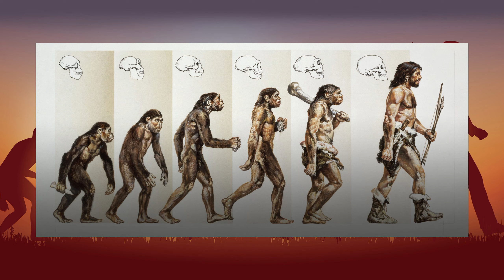Neogén (12) GOZ 12 : Mladší třetihory | Bruno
V dnešním videu se zaměříme na další geologické období Země - tentokrát to budou mladší třetihory, přesněji Neogén. V předchozím videu jsme se zaměřili na Paleogén, tedy na dobu, kdy savci nahradili vyhynulé dinosaury. V Neogénu jejich cesta pokračovala. Objevily se pozoruhodné formy savců, ale i ptáků a paryb. Kontinenty se měnily, podobně jako klima. A v neposlední řadě se střídaly i nejrůznější rostliny. Na všechny tyto aspekty třetihorního světa se dnes zaměříme. Děkuji za pozornost!
Videa vycházejí standardně v pondělí odpoledne a občas ve čtvrtek.

Zdroje obrázků:
Julian Johnson-Mortimer
Joschua Knüppe
Zdeněk Burian
BioluminescentBob
Márcio L. Castro
Mario Lanzas
NeilRedfield
Stefano Maugeri
Natalia Jagielska
Dan Varner
Gabriel Ugueto
Lucas-Attwell
PLASTOSPLEEN
NGZver
Balcsika
McSlackerton
Hodari Nundu
Judoliveira
BangBooDoragon
LindseyWArt
ChrisMasna
Guindagear
tuomaskoivurinne
atrox1
FlorentLlamas
RAPHTOR
Kevan Hom
Book-Rat
hikigane
CGSoufiane
RiptorCPV
beastofoblivion
Herschel-Hoffmeyer
PaleoGuy
Jerry LoFaro
William Gozak
Alexanderlovegrove
DiBgd
Kronosaurus82
Olorotitan
Mark Witton